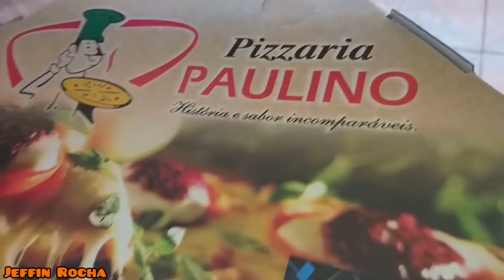NEGA MAYONE E CRISTALZINHA NO PAPO